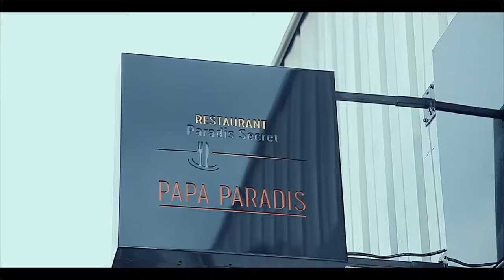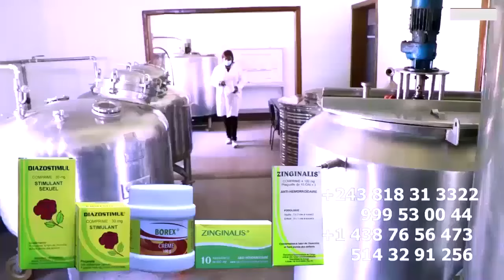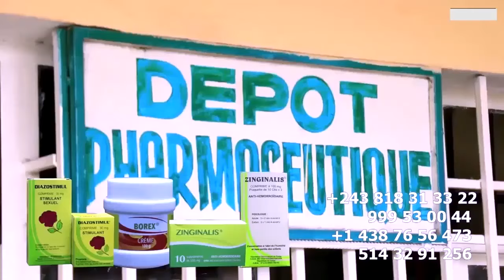SCANDALE L'ARRIVEE DE FALLY IPUPA, DJOKA KABENGELE A PARIS BITUMBA GLORIA OLANGI ET JAEL SHOW N'AER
SCANDALE L'ARRIVEE DE FALLY IPUPA, DJOKA KABENGELE , MAÎTRE MANIX A PARIS BITUMBA GLORIA OLANGI ET JAEL SHOW N’AÉROPORT